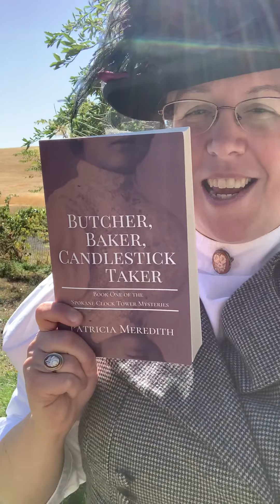Why Are You Dressed That Way?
The biggest question I get is not about my new historical mystery, Butcher, Baker, Candlestick Taker, but about how I dress! Find out why I love to dress in my 1901 ensembles in this short video. Then visit Patricia-Meredith.com to learn more!

for all the links to everywhere you want to go! Be sure to hit that subscribe button and sign up for my newsletter at my website so you'll be the first to hear when I post new videos and blogs about my writing, research, and books.

Thanks for asking! Got another question? Please post any other questions you might have for me below in the comments!